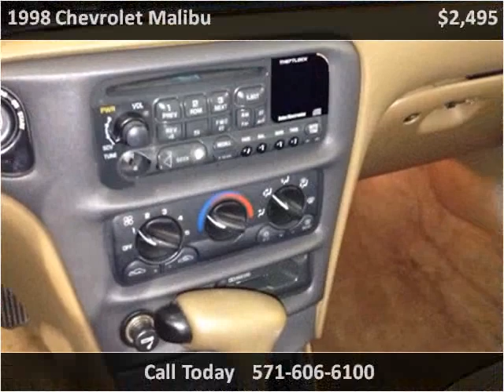1998 Chevrolet Malibu Used Cars Fredericksburg VA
This 1998 Chevrolet Malibu is available from E Car Garage.